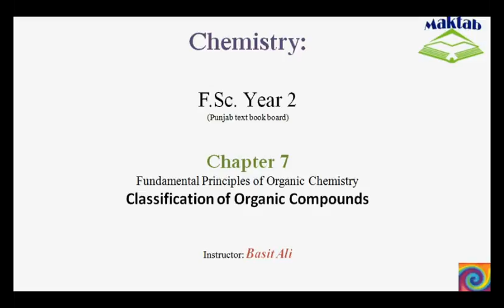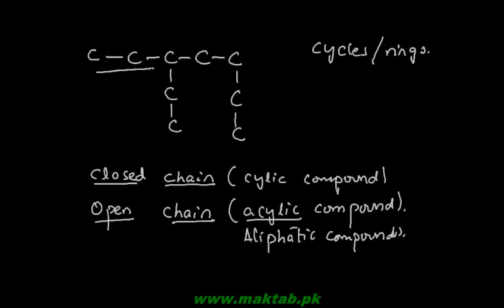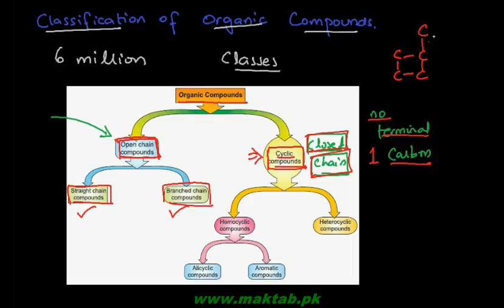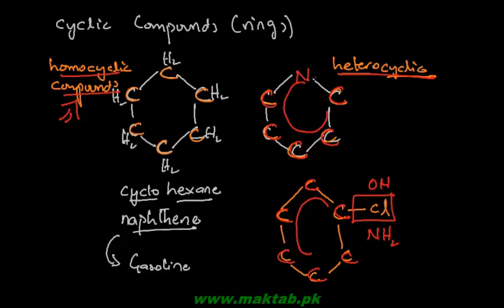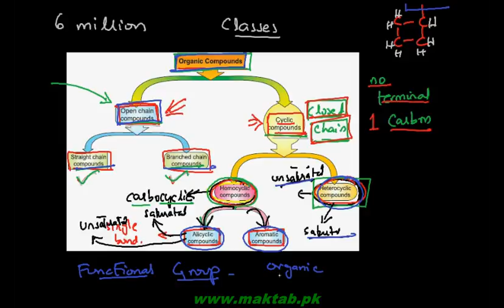FSc Chemistry Book2, CH 7, LEC 12: Classification of Organic Compounds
This video lecture from Fundamental Principles of Organic Chemistry  (F.Sc. second year Chemistry) covers Classification of Organic compounds. Organic compounds are classified based on open chained and closed chain (cyclic) structures which are further classitied as saturated(alkanes), unsaturated(alkens and alkynes), homocyclic, heterocyclic and aromatic compounds. All the classes are explained with examples. Find more e-learning material and educational video lectures in Urdu at maktab.pk. These videos are free to use for promotional and commercial purpose by keeping the credits to Maktab.